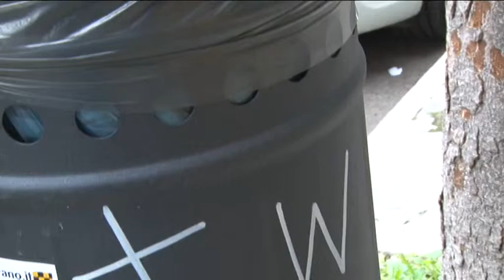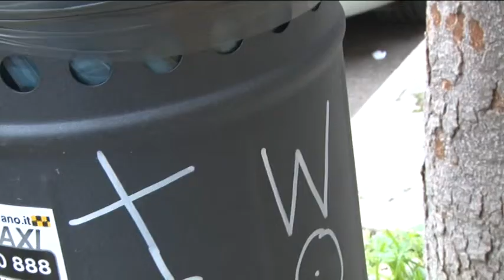Montesilvano chiude i rapporti con la tradeco, nessuna emergenza rifiuti in città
Il comune di Montesilvano annuncia la risoluzione di contratto con la società di gestione rifiuti TRADECO, fino a nuova assegnazione però , la stessa si occuperà di garantire i servizi alla città.